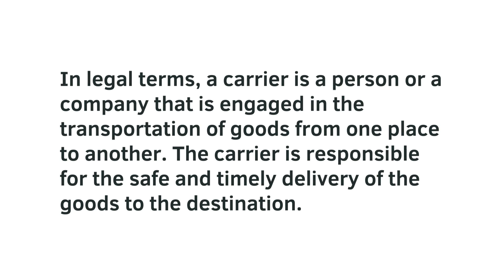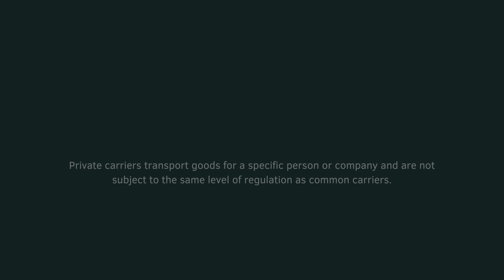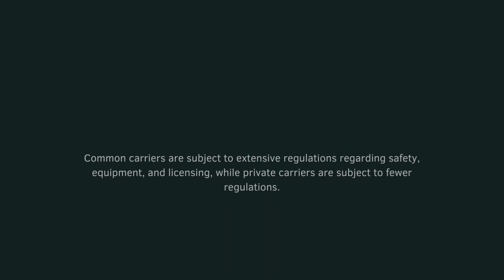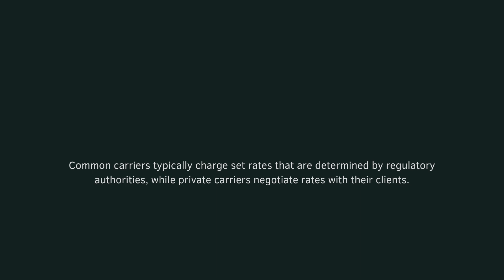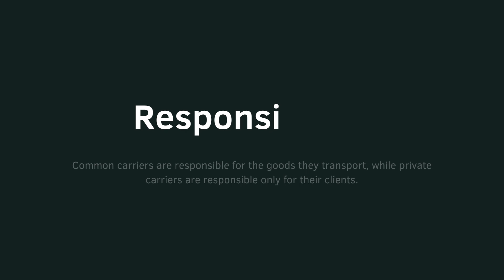Business Law | B.COM OR ADC (Part 2) | Past papers | Lecture: No 8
Here are the complete video lectures of B.COM OR ADC ( Part 2 ) Business Law